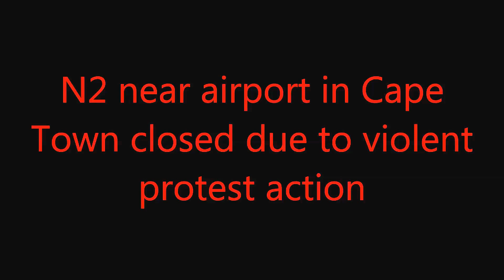Protesting in Cape Town South Africa!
Rioting in Cape Town South Africa!

PROTESTS closed a section of the N2 in both directions near Cape Town International Airport as of 6 pm this evening 29/06/2016.

"Update: Road closure due Protesting: N2 both directions between R300 and Robert Sobukwe use alternative route."

At least two buses were set alight, and protesters burnt tyres on the freeway, City of Cape Town councillor JP Smith said.

People were injured in the protest, which began at about 6pm in Barcelona informal settlement.

"It then spilled over to the N2," Smith said.

"The protesters burnt tyres and started stoning vehicles. SAPS and other law enforcement agencies were called to the scene.

"The protesters then captured two buses, which were in the traffic, and set them alight. There were also several injuries during the protest. It is not clear the reason for the protest at this stage."